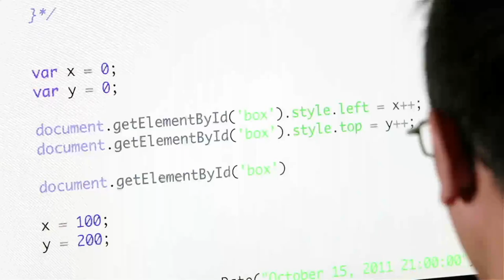Igalia Chats: Eric Meyer - History of the Web, Live from BlinkOn17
Brian Kardell chats with Eric Meyer about the history of the Web.